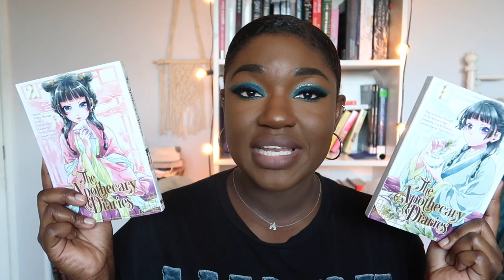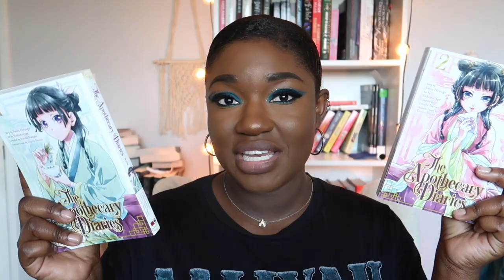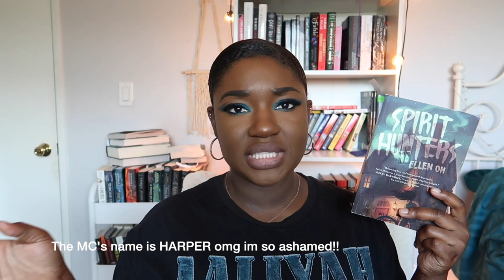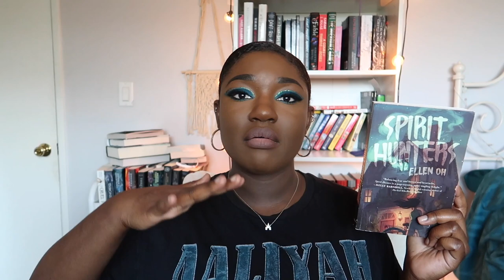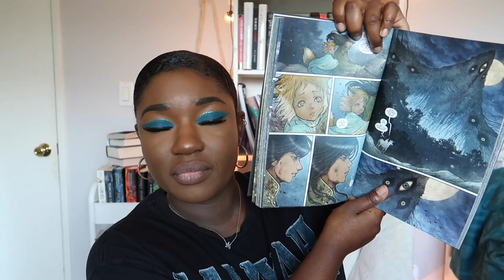May Reading Wrap Up 📚 📖 🍃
Hey everyone!Here is my may wrap up, Ive read 11 books for the month of May and im super proud to be back on track for my 2021 reading goal of 50 books!! Let me know if you all think I should make a bookstagram! Also Im VERY interested in finding new series to start so if you have any recommendations please drop them down below!!💜💜

*This video is not sponsored in any form, all opinions are my own